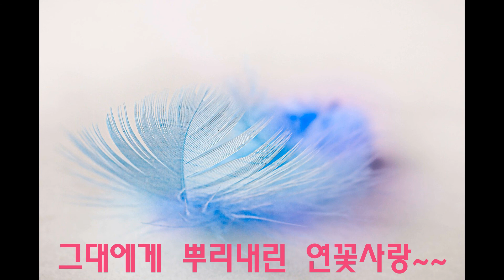동후 - 연꽃사랑 (노래/꼬마대장)